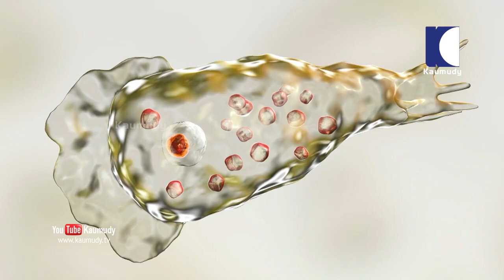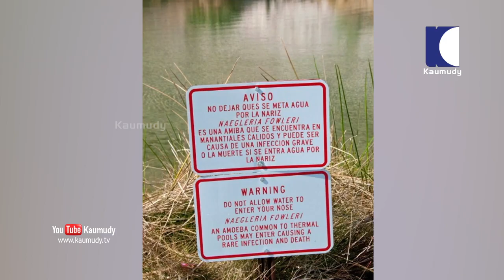തലച്ചോര്‍ തിന്നുന്ന അമീബ | Texas On Alert After Brain-Eating Amoeba Kills Boy, 6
തലച്ചോര്‍ തിന്നുന്ന അമീബയുടെ സാന്നിധ്യം കണ്ടെത്തിയതിനെ തുടര്‍ന്ന് ബ്രസോറിയയില്‍ ദുരന്ത സാധ്യത മുന്നറിയിപ്പുമായി ടെക്സാസ് ഗവര്‍ണര്‍ ഗ്രെഗ് അബ്ബോട്ട്. തലച്ചോര്‍ തിന്നുന്ന അമീബയായ നെയ്‌ഗ്ലേറിയ ഫൗലേറി ബാധിച്ച് ബ്രസോറിയയിലെ ലേക് ജാക്സണ്‍ നഗരത്തില്‍ ജോസിയ മാക് ഇന്റര്‍ എന്ന ആറുവയസ്സുകാരന്‍ സെപ്റ്റംബറില്‍ മരിച്ചിരുന്നു. പിന്നീട് പ്രദേശത്തെ ജലവിതരണ സംവിധാനത്തിലും അമീബയുടെ സാന്നിധ്യം കണ്ടെത്തിയിരുന്നു. കുട്ടിയുടെ മരണത്തെ തുടര്‍ന്ന് നടത്തിയ പരിശോധനയില്‍ കുട്ടിയുടെ വീട്ടിലെ പൂന്തോട്ടത്തിന്റെ ഹോസിന്റെ ടാപ്പില്‍ അമീബയുടെ സാന്നിധ്യം കണ്ടെത്തിയതായി ലേക്ക് ജാക്ക്സണ്‍ നഗരസഭ വക്താവ് അറിയിച്ചിരുന്നു. നഗരകേന്ദ്രത്തിലെ ജലധാരയിലും പ്രധാനനഗരമായ ഹൂസ്റ്റണിനടുത്തുളള മറ്റൊരു നഗരത്തിലെ ഫയര്‍ ഹൈഡ്രന്റിലും അമീബയുടെ സാന്നിധ്യം കണ്ടെത്തിയതായി നഗരസഭ ഉദ്യോഗസ്ഥന്‍ അറിയിച്ചു. അസുഖ ബാധിതനാകുന്നതിന് മുമ്പായി ഒരു സ്പ്ലാഷ് പാര്‍ക്കില്‍ കളിച്ചിരുന്നു. ഇതിനിടയില്‍ മലിനജലവുമായി കുട്ടിക്ക് സമ്പര്‍ക്കം ഉണ്ടായിട്ട് ഉണ്ടാകാമെന്ന്  കുട്ടിയുടെ കുടുംബാംഗങ്ങള്‍ പറയുന്നു. സംഭവത്തെ തുടര്‍ന്ന് സ്പ്ലാഷ് പാര്‍ക്ക് അടച്ചു.